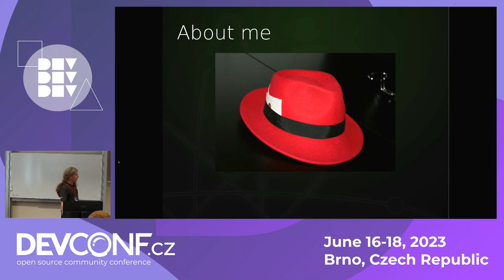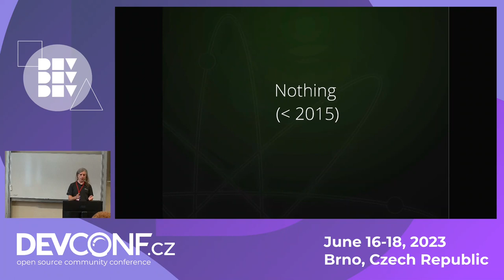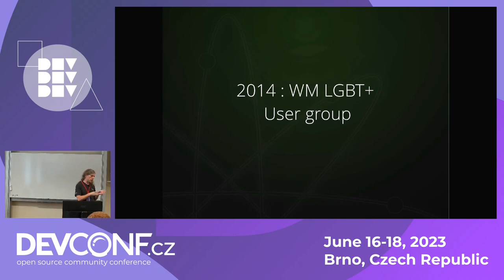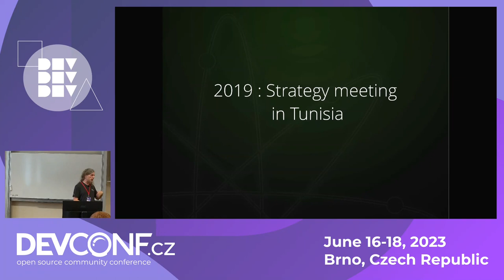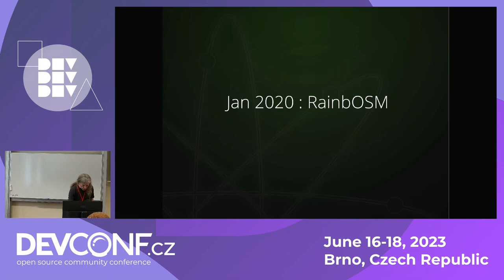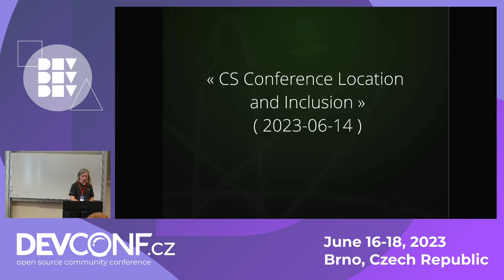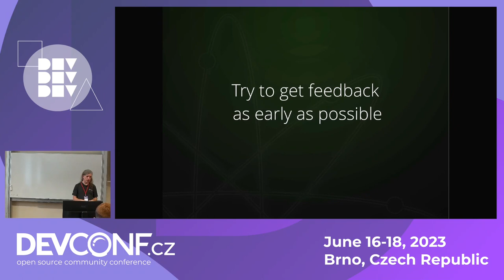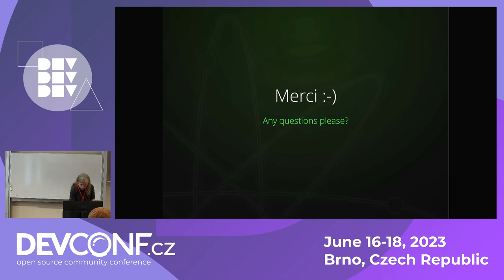Diversity team in your community, and then what - DevConf.CZ 2023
Speaker(s): Michael Scherer

The last 2 decades have seen the rise of diversity initiatives in free software communities as well as the IT industry, and with it, the creation of community teams trying to help on DEI (Diversity, Equity and Inclusion) in various communities. This talk will explain what to expect once the team is created, and how to prepare for the next phases, and the traps to avoid.